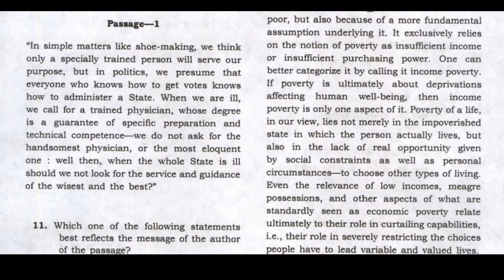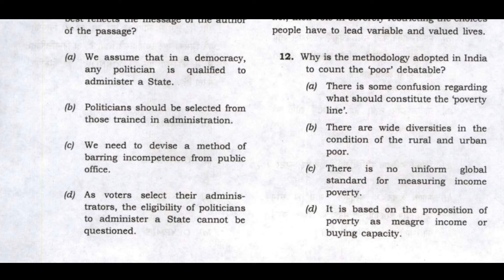2022 UPSC Paper II - CSAT Comprehension - Practice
2022 UPSC Paper II - CSAT Comprehension - Practice